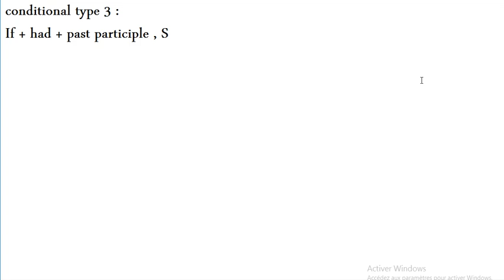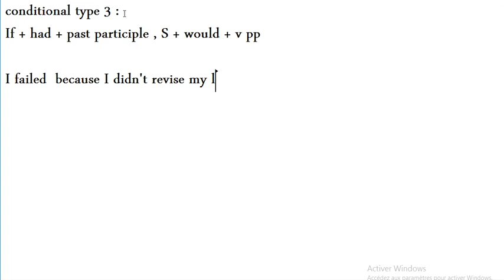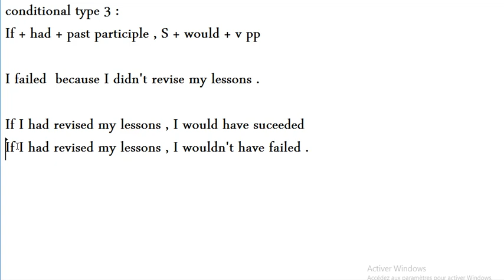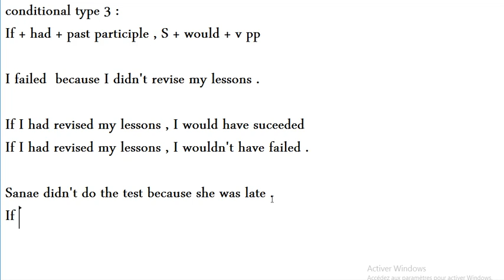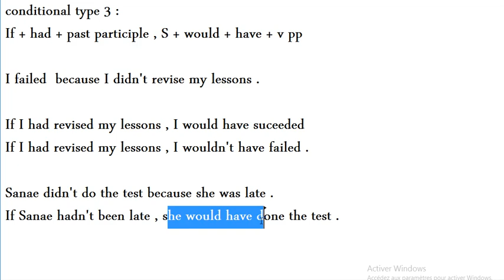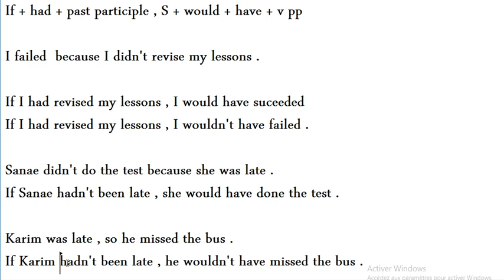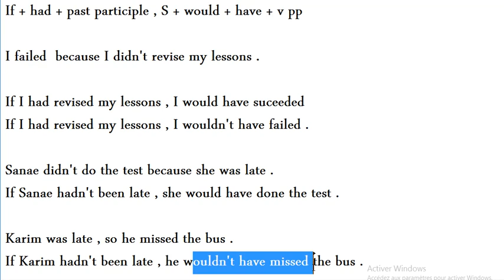Grammar 6 : conditional type 3 - bac 2018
هذه الدروس نقدمها للاشخاص الذين يريدون تعلم اللغة الانجليزية بطريقة سهلة , من خلال فيديوهات قناتنا سوف تتمكنوا من تحسين لغتكم الانجليزية وكذلك بالنسبة للذين يريدون بدأ تعلم الانجليزية فهذه القناة سوف تفيدكم بمجموعة من دروس الانجليزية